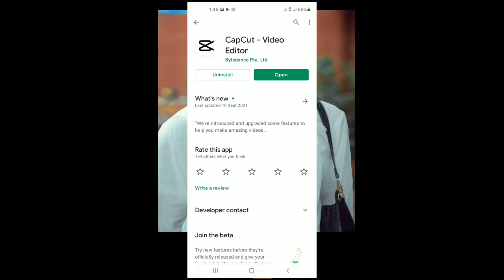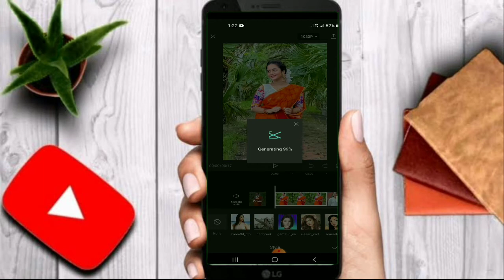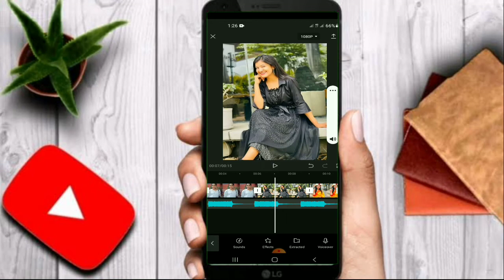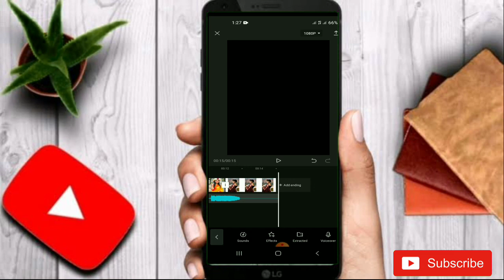3D zoom effect capcut editing tutorial 2021🔥 | how to edit 3d zoom effect on tiktok video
Asalamuahlaikum dear ❤
Today I will show how to edit 3d zoom effect on tiktok video. In this video I will discuss to you 3D zoom effect capcut editing tutorial 2021. Today video topic is 3d zoom effect on capcut trending on tiktok. Today we are learn to how to make capcut 3d zoom effect tutorial new update 2021.
3d zoom capcut edit tutorial. capcut edit tutorial 3d zoom effect. tiktok new edit video.

This video uses picture by : Samima afrin Omi .
Onamika oysee. Samira khan Mahi. Ontora jahan. Prity .